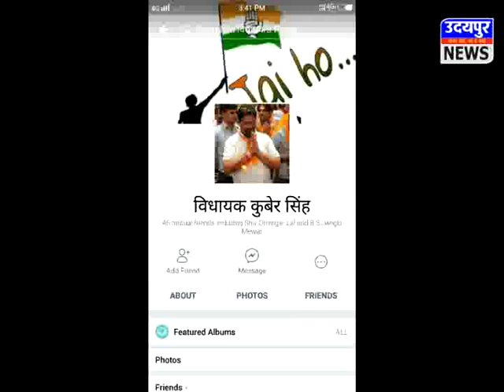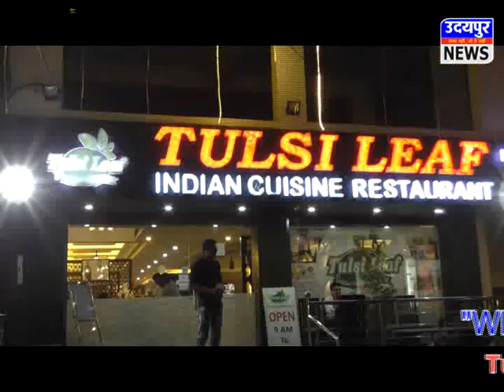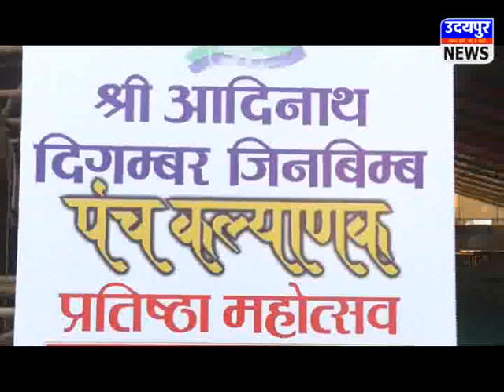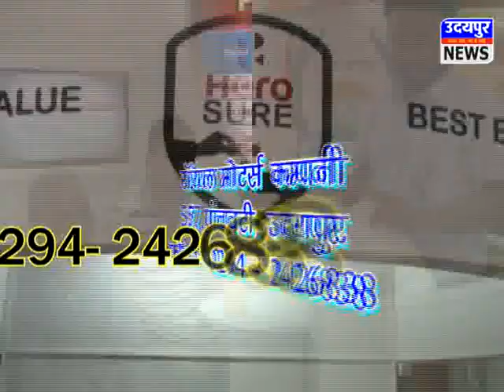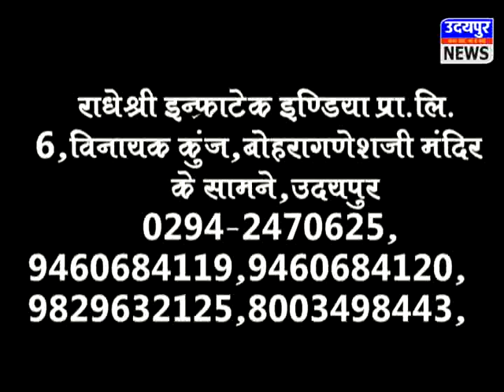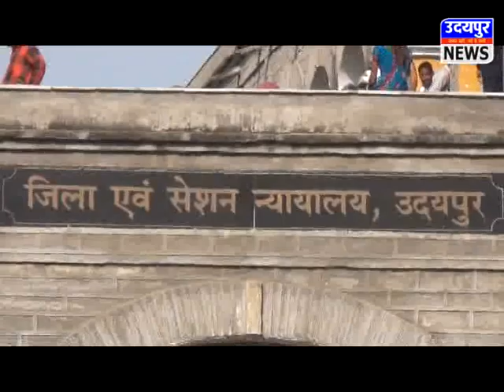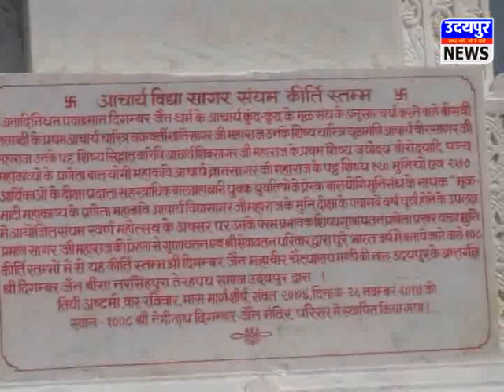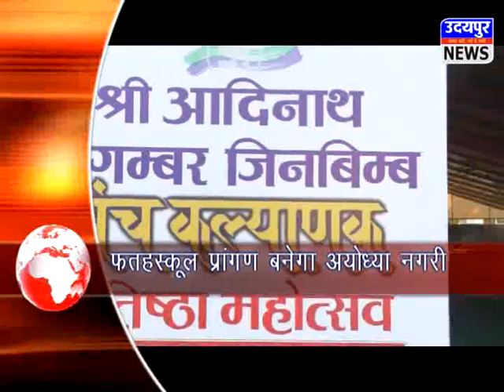udaipur news 27.11.2017